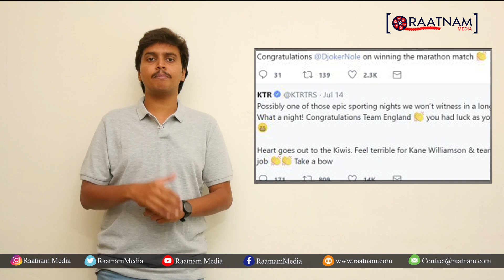వరల్డ్ కప్ ఫైనల్ పై మహేష్ , కేటీఆర్ ల ట్వీట్ అదిరింది | KTR, Mahesh Tweets On World Cup Winner 2019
TRS Working President KTR and Tollywood Actor Prince Mahesh Babu Tweets On World Cup Finals 2019 | England | Cricket Updates | Raatnam Media

See here, Maheshbabu Tweets On World Cup 2019 Winner England Team -
Still hungover from last night's match... Most exciting finals ever
Great cricket!!! England might have won the game but New Zealand  surely won hearts. Congratulations to both the sides!

Telangana Working President Tweets On World Cup 2019 Winner England Team -
Possibly one of those epic sporting nights we won’t witness in a long long time!! What a night! Congratulations Team England  you had luck as your 12th man

Heart goes out to the Kiwis. Feel terrible for Kane Williamson & team but great job Take a bow